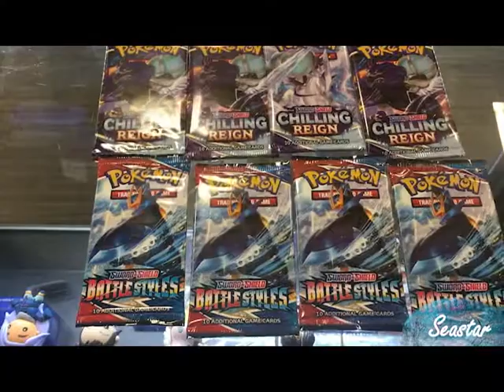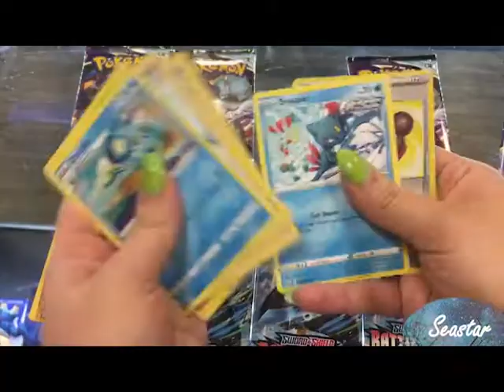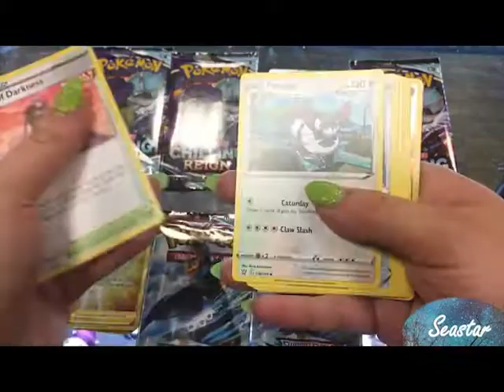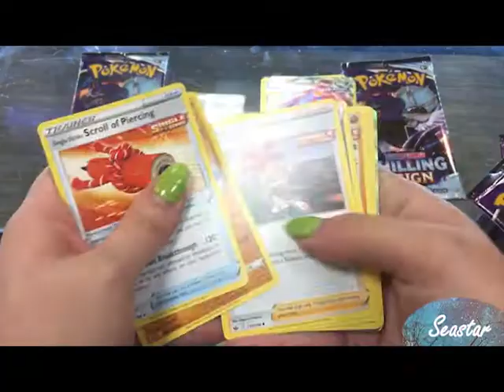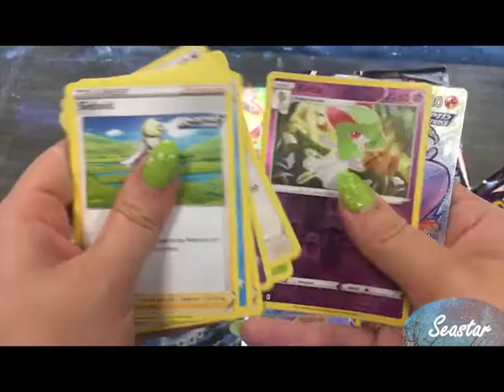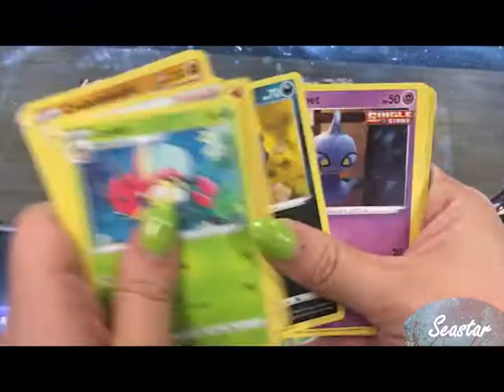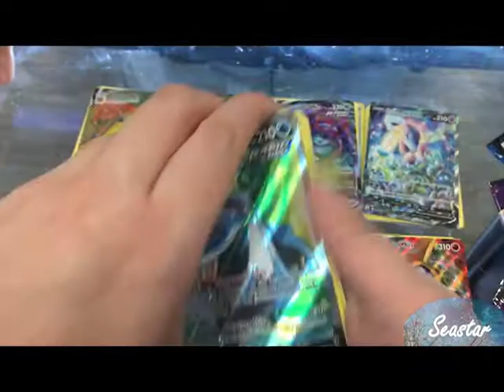Awesome Pokemon Pack Opening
Openingin some Packs from Battle Styles and Chilling Reign. Got some awesome pulls. I think anyway.